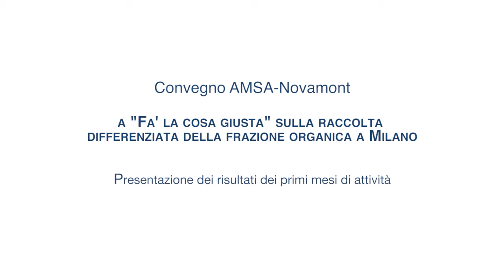FLCG - Convegno AMSA-Novamont: Alessandro Ferlito Direttore Commerciale Novamont (2)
Intervento di Alessandro Ferlito Direttore Commerciale Novamont sulla partecipazione di Novamont a Fa' la cosa giusta!

4b_Ferlito_Novamont_FLCG